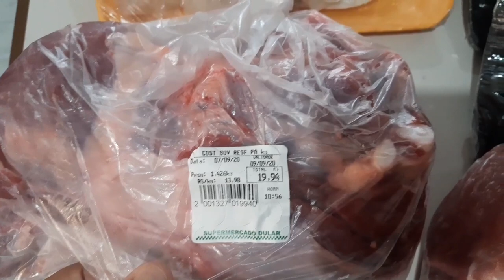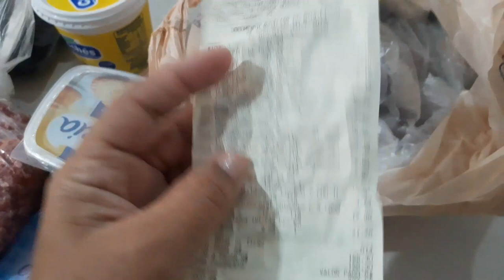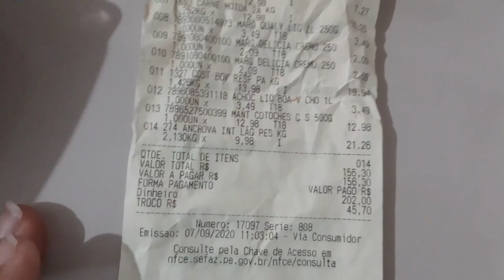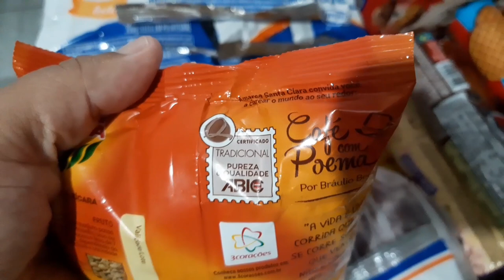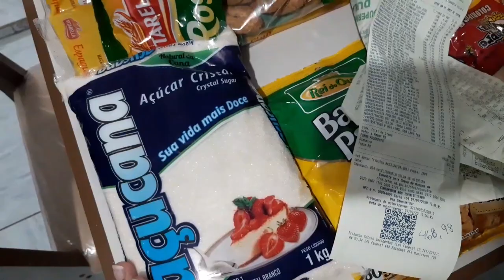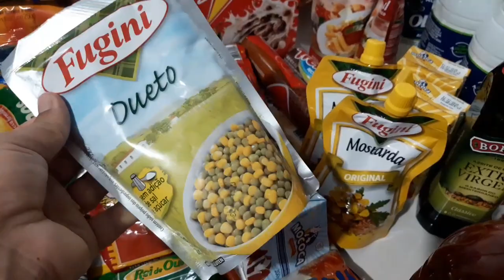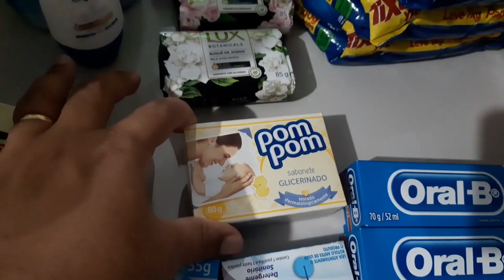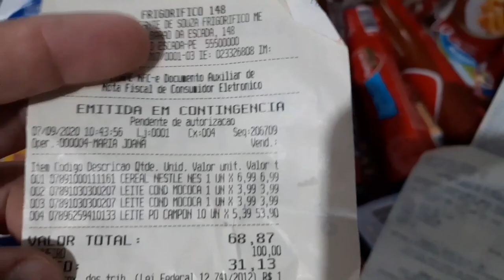AUMENTOU TUDO 😱 COMPRAS DE MERCADO DO MÊS DE SETEMBRO 2020 COMPRAMOS DO O NECESSÁRIO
LINK DO CANAL NOVO

ENDEREÇO VAREJAO TORRES RECIFE
loja fisica
rua: Do Rangel N: 201
próximo ao mercado sao jose

BARBANTE IASTEX

Rua: Santa Filomena N: 313
Bairro: Alto São Sebastião
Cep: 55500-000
Escada Pernambuco

Contato Loja física:  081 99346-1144

*INSCREVA e ativa as  notificações para não
perder nada! ♥